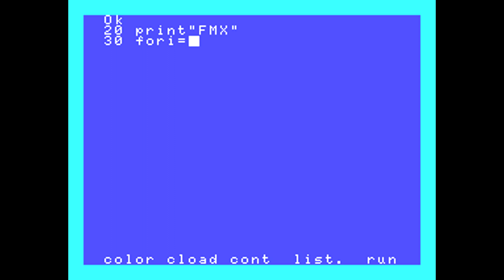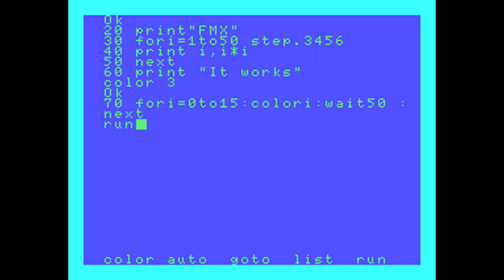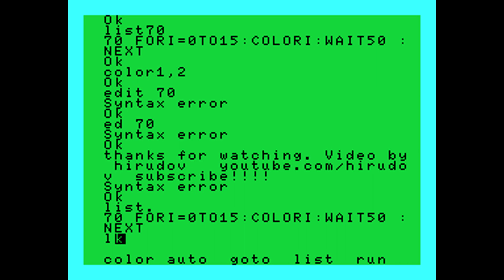FM-X [BASIC test] (1983) Fujitsu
BASIC interpreter test of FM-X computer from year 1983. Released by Fujitsu. One of the many MSX compatible machines.